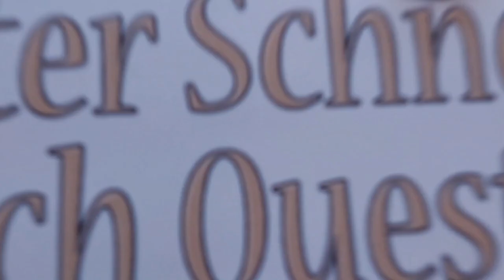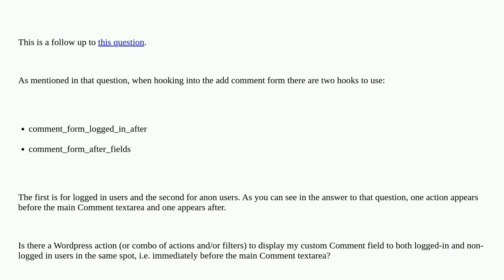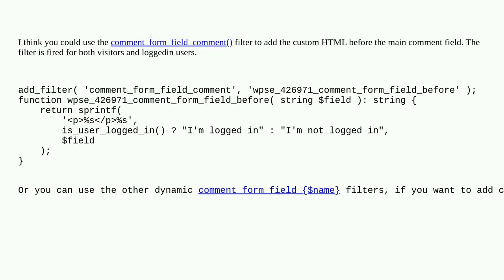Wordpress: How to add custom field to top of Wordpress Comment Form for both logged in and anon u...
How to add custom field to top of Wordpress Comment Form for both logged in and anon users

A special thanks goes out to the community

  hooks filters